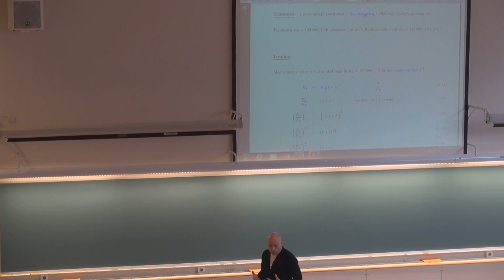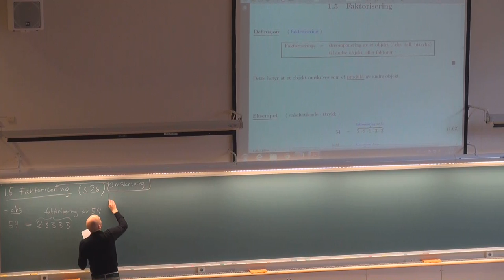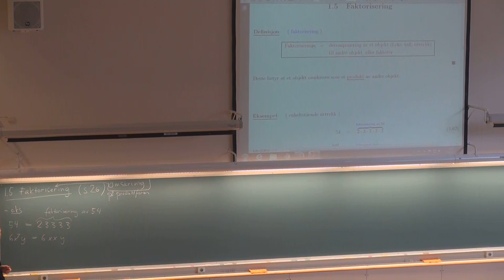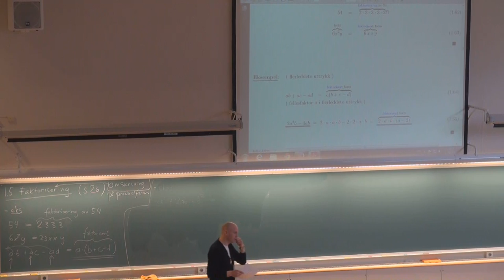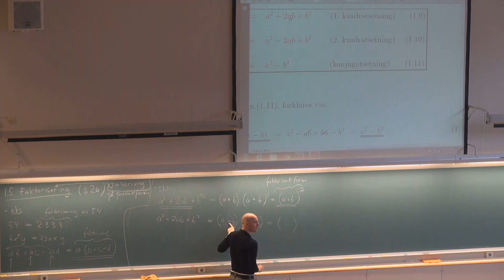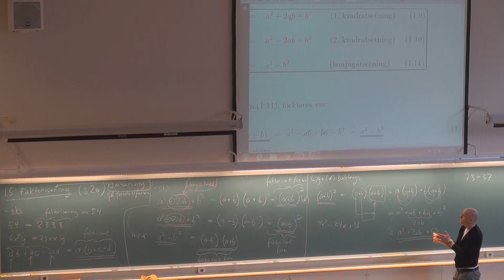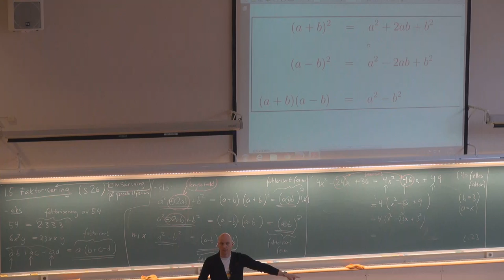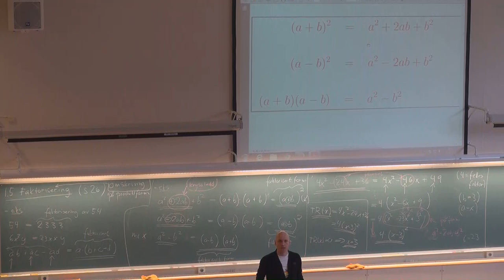105 Grunnleggende emner MAT001, (13. aug. 2013)